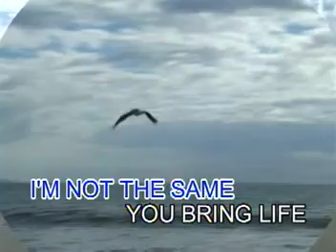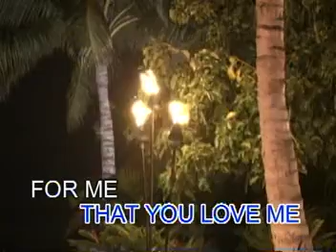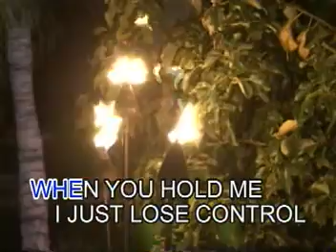ACOUSTIC HITS TODAY'S SING N'VISION VIDEO CD KARAOKE!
TITLE SONG:  BECAUSE OF YOU
ARTIST:   AS POPULARIZED BY: KEITH MARTIN